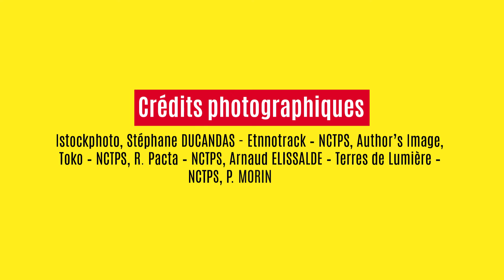Top10 Nouvelle Caledonie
10 bonnes raisons d'aller en Nouvelle-Calédonie par les guides du Petit Futé.